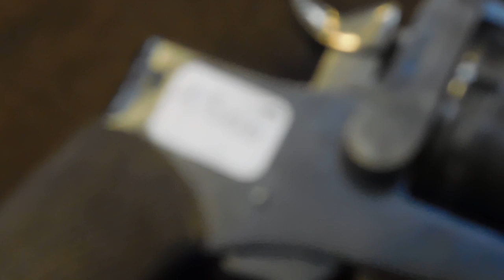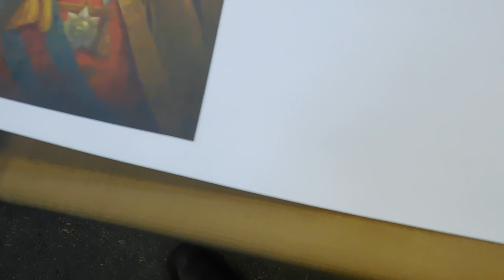45 Salon des Antiquités Militaires Poitiers 24 fevrier 2019 part 1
45 Salon des Antiquités Militaires Poitiers 24 fevrier 2019